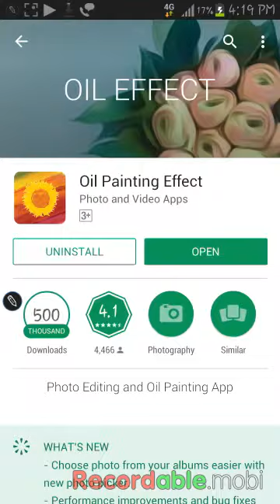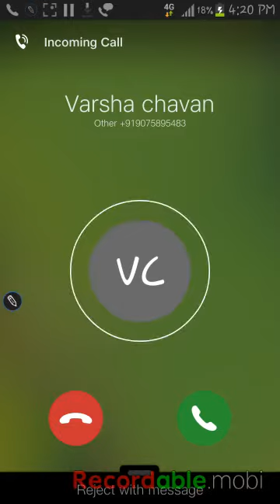How to oil paint like cb edit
channel.